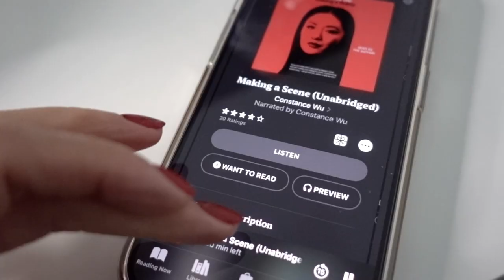Vlogmas 2022 Day 9: DIY nail day and Constance Wu's new book!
Why are my Breville shots subpar? Working from home, plus going to the eye doc. and doing my own manicure while listening to Constance Wu's new book.